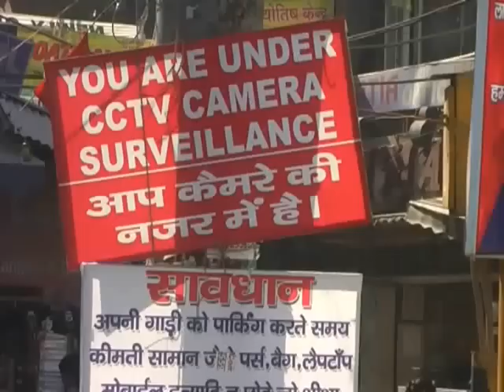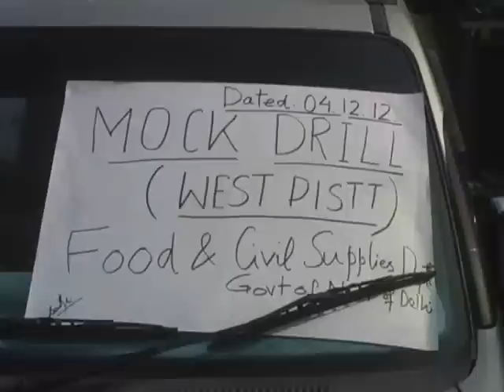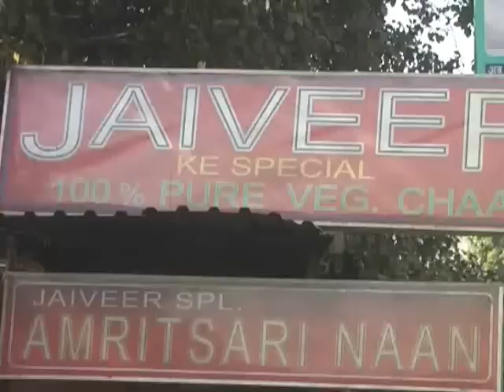MOCKDRILL JWALAHERI MARKET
JWALAHERI MARKET, PASCHIM VIHAR MOCKDRILL VIDEO SHOOT BY VK SHARMA -- JOURNALIST.